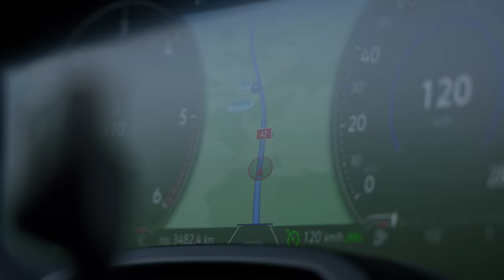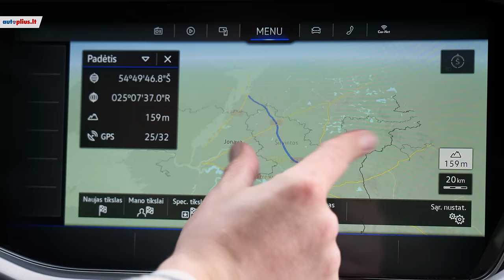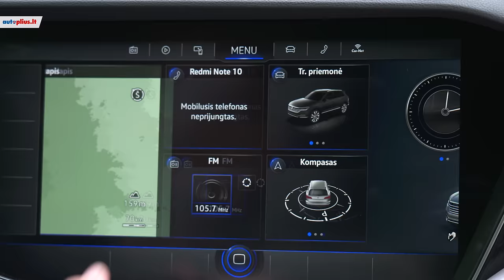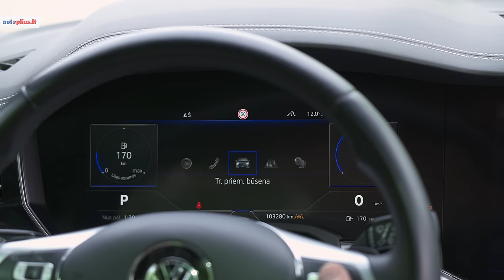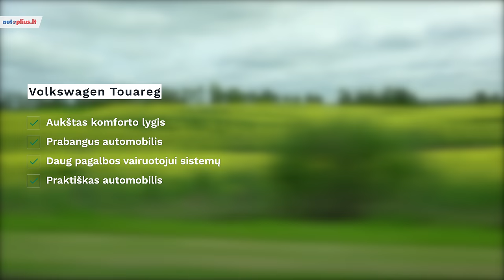Volkswagen Touareg: dėmesys praktiškumui ir komfortui